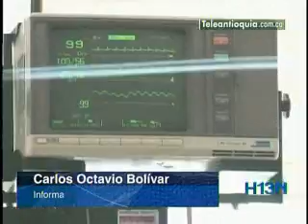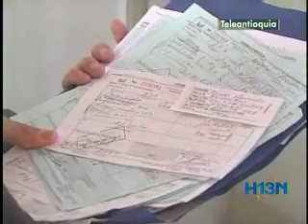Buenas noticias para enfermos de sida que esperan pensión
Fallo de la Corte Constitucional sienta jurisprudencia para el pago de pensiones definitivas a los enfermos de sida. Hora 13 noticias